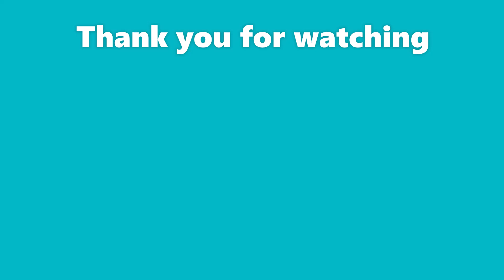Beautiful Teamwork with random Teammates in Eggwars